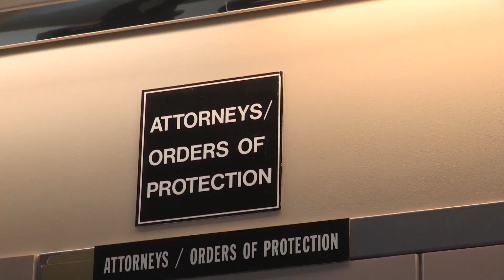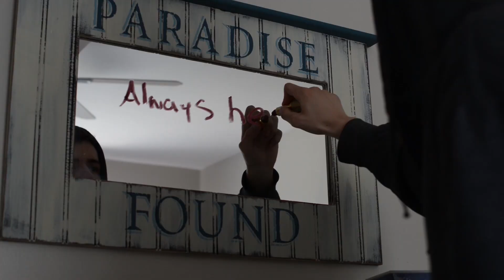Domestic Violence Has Consequences - Harassment, Arrest & Jail Time